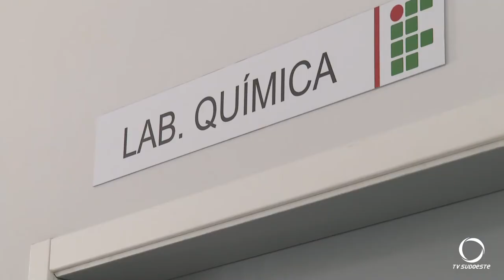IFPR inaugura ampliação da estrutura em Coronel Vivida